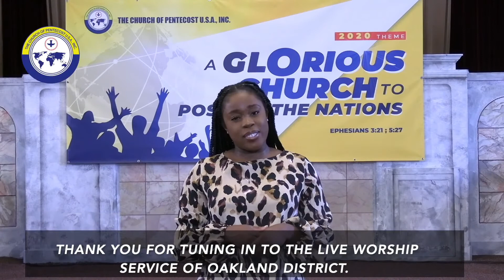Elder Matthew Quashie | First Fruits Revival | 01--17--21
Thank you for joining us online for our Service.

Praises: 9:35
Worship: 23:17
Offering 43:53
Sermon: 54:35
Ministration: 2:04:06